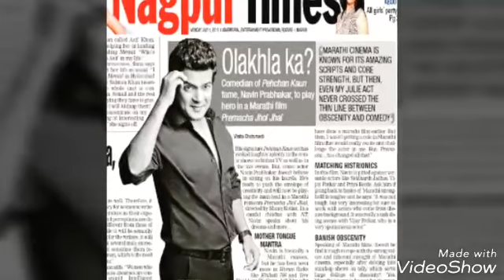Navin Prabhakar Showreel